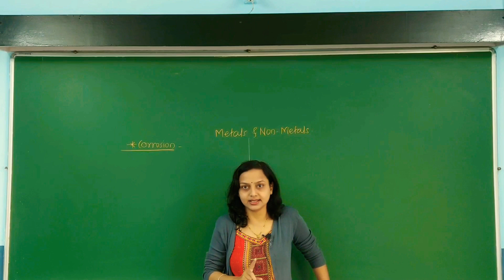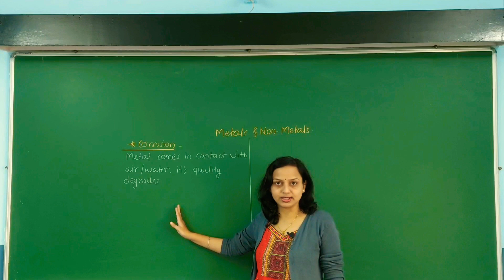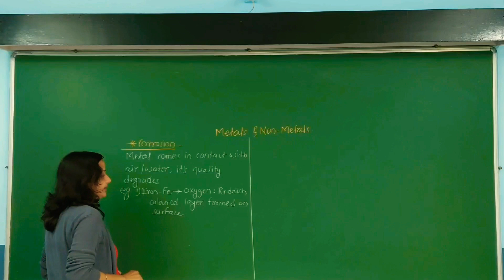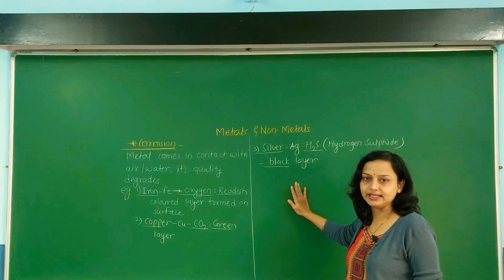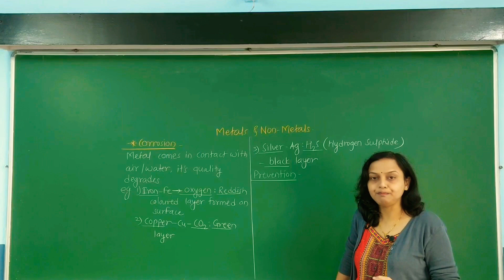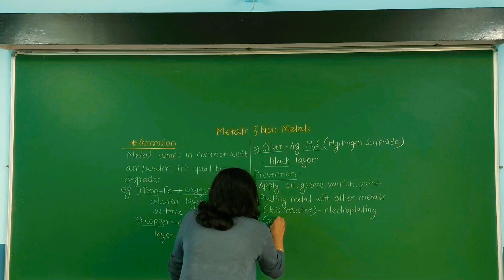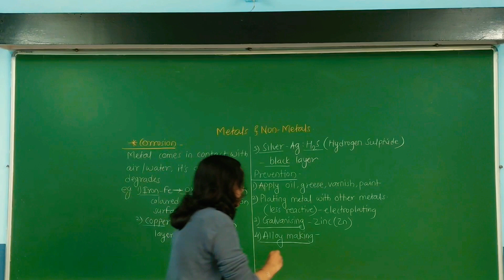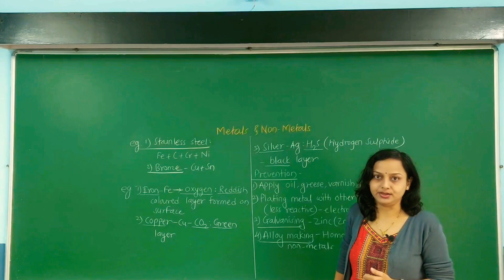Metals And Non-metals Part 7 Class 8 th Maharashtra Board